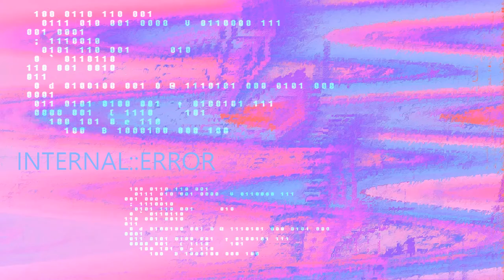DJ K1RA - INTERNAL::ERROR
Genre: Extratone
BPM: 125/500/1000/2000/4000/8000/16000
Release: 05/2019